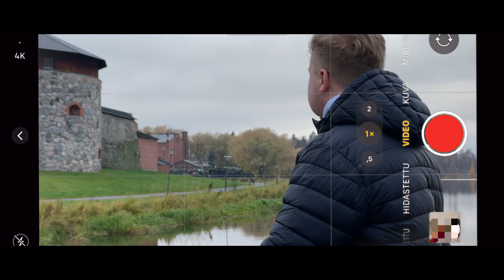iPhone 12 Pro - 4K Compilation Film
Re-upload. A cinematic 4K short film/ compilation I shot with the brand new iPhone 12 Pro. Some of the best shots I've taken during the past couple of weeks.
Photography included by Konsta:
SOME!

GEAR!!
Shooting with:
Sony A6300

Recording with:
Rode VideoMic Pro
Blue Yeti
Shure MV88